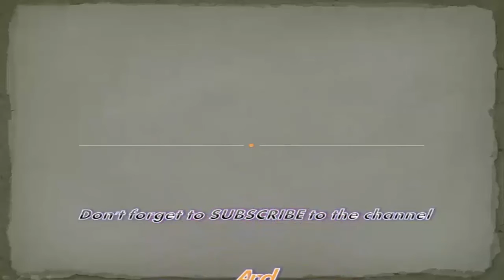Bé đi chơi thú nhún, cùng chơi cùng đùa với bé.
Bé đi thú nhún, bé vui chơi công viên.
Bé đi thú nhún, cùng chơi cùng đùa với bé.

CẢM ƠN QUÍ VỊ ĐÃ ĐÓN XEM